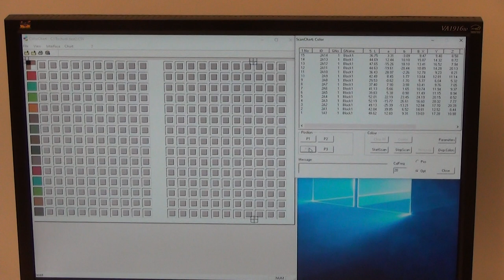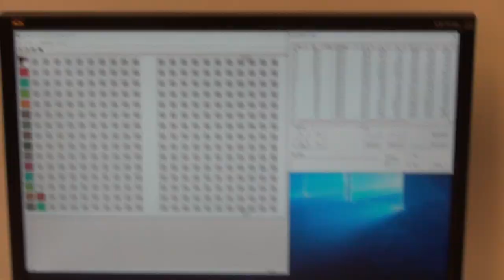ColorScout A+ - Ci64 - Positioning with cross laser pointer and measurement